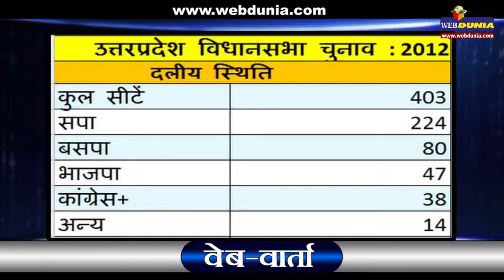वेबवार्ता दिलचस्प होगा यूपी का चुनावी दंगल